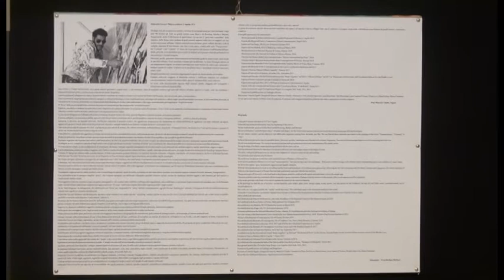I Ricordi di un terremoto del maestro Ciccozzi